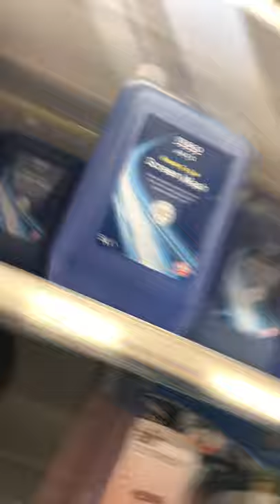Last to leave Tesco’s (we gave up)